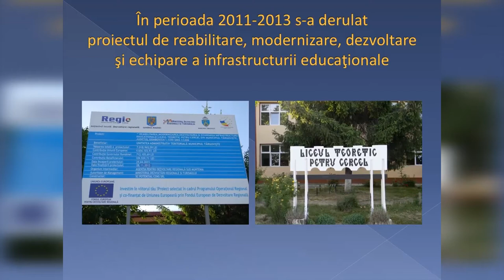BALUL BOBOCILOR AL LICEULUI TEORETIC „PETRU CERCEL”, EDIȚIE ANIVERSARĂ